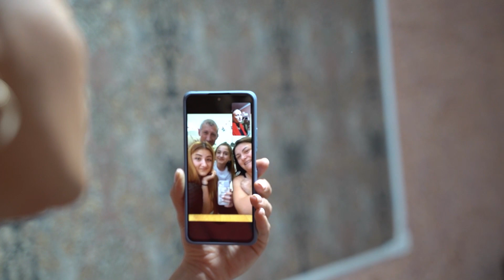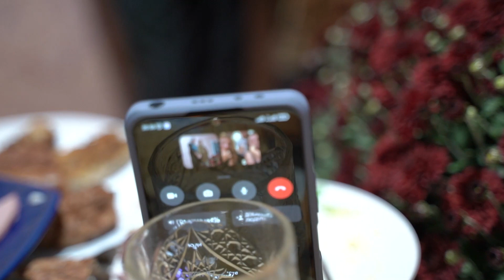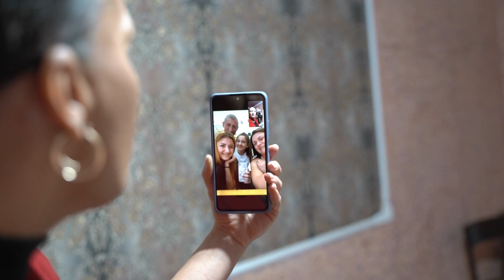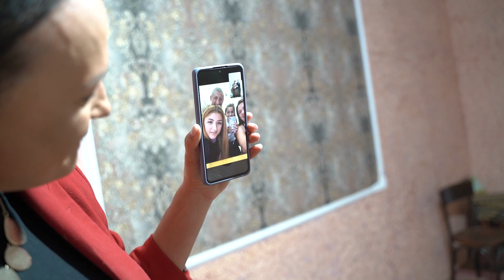Surpriza pentru mama in satul Coșcalia! Tel.068300100, 068766344